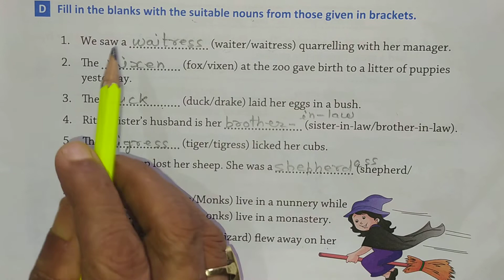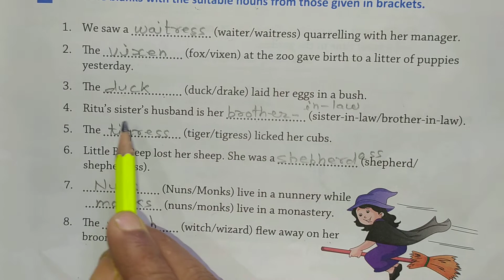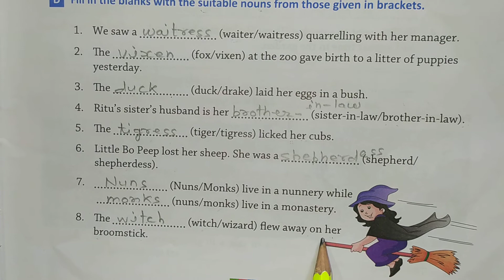Nouns & Gender (Part -2 )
English Language (Grammar Book), Class IV, Chapter-5 (Part-2)